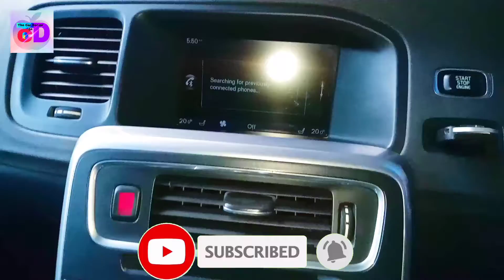Volvo S60 Car Cluster Meter // Short Video